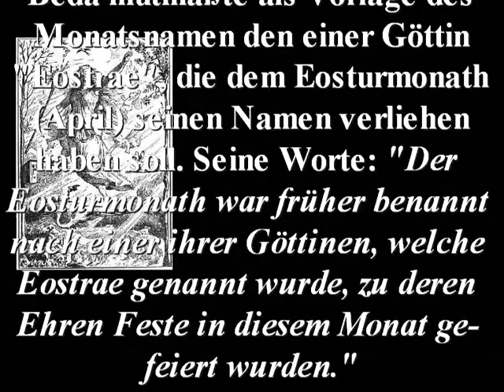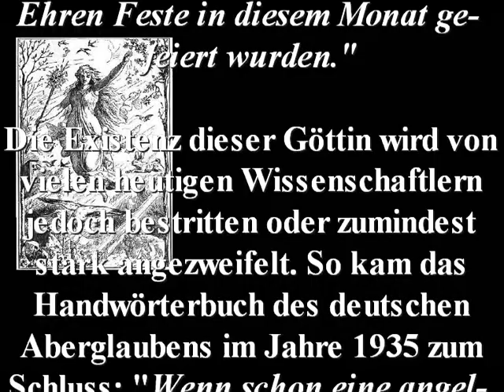Ostara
Name: Ostara
Jahr: im 8.Jahrhundert erstmals schriftlich erwähnt
Sonstiges: eine vermeintliche germanische Frühlingsgöttin, deren Existenz allerdings nicht nachweisbar ist.